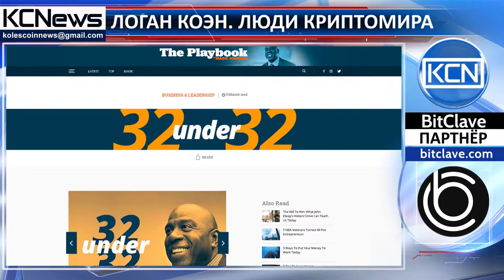Люди криптомира - Логан Коэн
Знакомьтесь, Логан Коэн - предприниматель, бизнесвумен, аналитик, банковский и финансовый менеджер. Коэн имеет степень бакалавра в сфере финансов Колледжа делового администрирования Международного университета Флориды. Она является соучредителем Küdzoo Inc. (Кодзю), разработавшей мобильное приложение, дающее вознаграждение студентам за хорошую успеваемость и посещение занятий. Коэн является обладательницей более 20 сертификатов об окончании курсов по направлению финансы и бизнес. Логан входит в список Magic Johnson's 32 under 32, отмечающий людей за их профессионализм, трудолюбие и талант, а также в список  Forbes 30 Under 30, который формируется из успешных молодых людей, не достигших 30 лет.